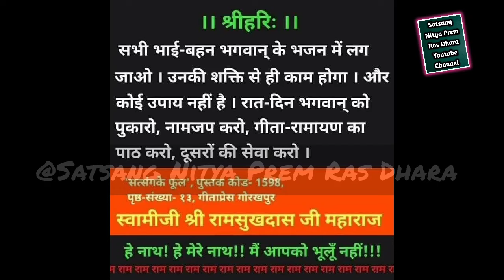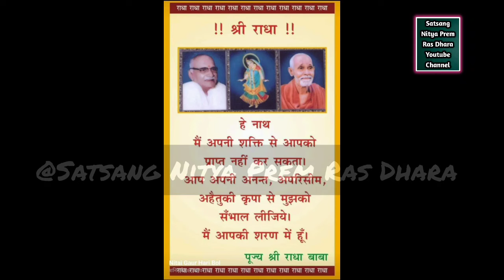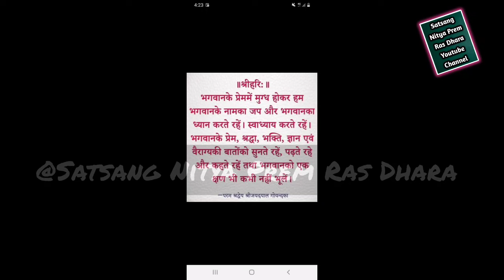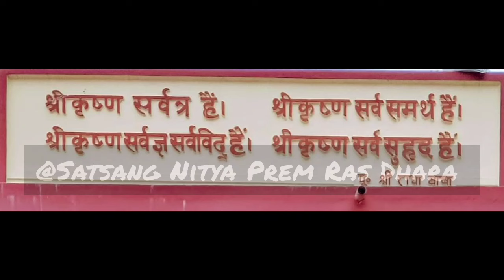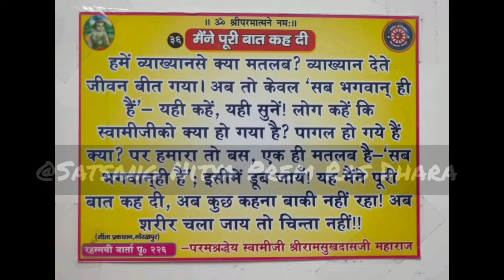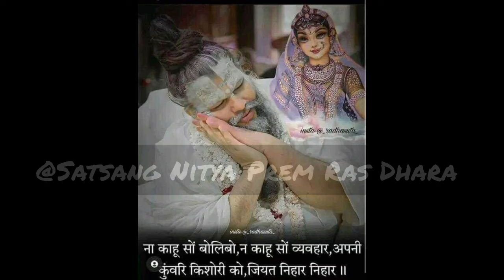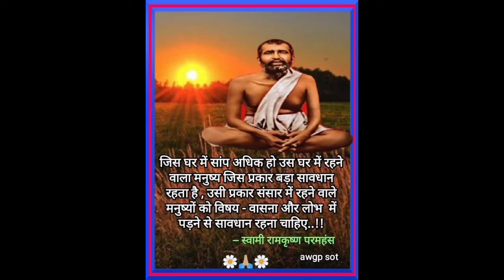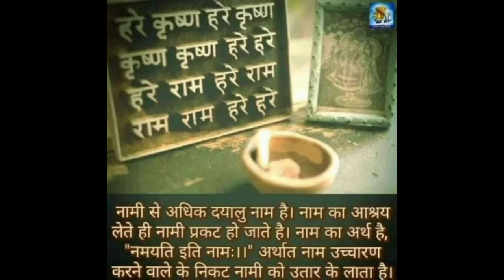Part-2 //नाम जप से अनुभव कैसे हो और नाम जप में रूचि कैसे हो ||नाम महिमा